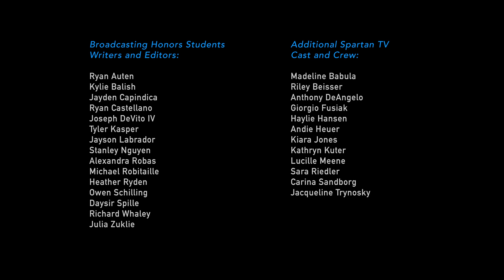Spartan TV: NFL Podcast with Tyler Kasper